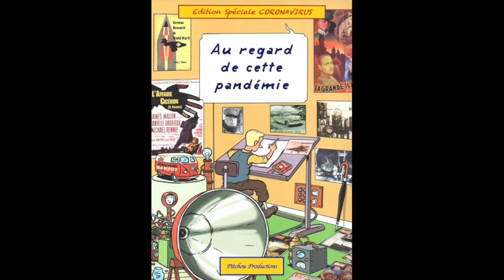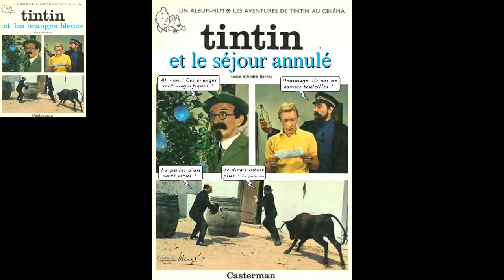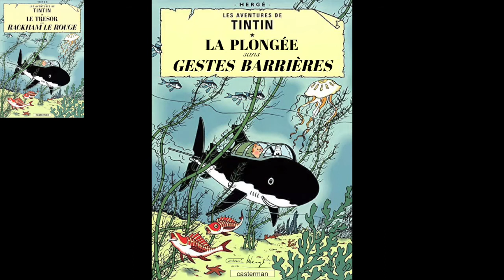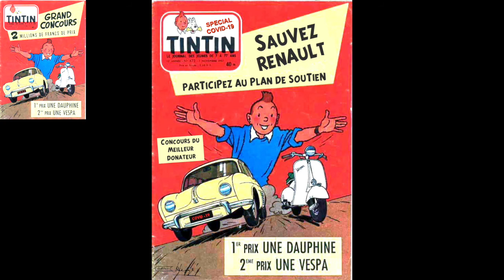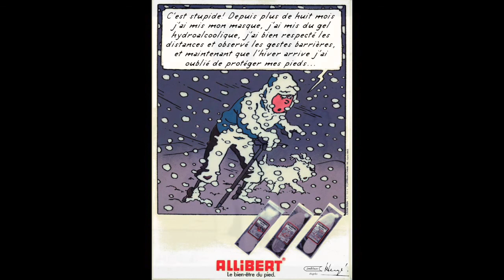Tintin Covid-19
Compilation de 26 couvertures des aventures de Tintin, remaniées au début de la pandémie, entre mars et mai 2020, et relatives aux évènements découlant de cette crise sanitaire durant cette période.